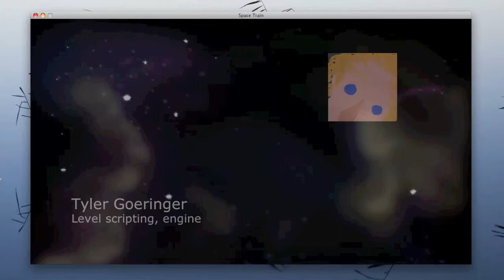SpaceTrain Screencast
Inga Borga is a poetry-loving senior citizen. One of her favorite authors, Stanislov Slavinsky, is reading his poetry live on the nearby Planet Deux, a short hop by space train from Inga's home. She wants nothing more than to see Stanislav in person, so she catches the Mustachio Express to Planet Deux. Little does she know it will be a bumpy ride...

Space Train is a short point-and-click adventure game developed over the course of a semester by students at the Cleveland Institute of Art and Case Western Reserve University. It features a dynamic, event-driven level scripting engine that supports characters, items, inventory, dialogue, and more. Space Train is written in Python using the pyglet library.

The game is very short, but it serves as a great demo for the engine and as a showcase for the artists who put so much love into the environments and characters.

The project was supervised by Dr. Marc Buchner, Case Western Reserve University and Knut Hybinette, Cleveland Institute of Art.

The Team

Steve Johnson: Lead programmer, screenplay, music, engine, UI
Kelsey Bass: Lead artist, character design/line work/animation
Fred Hatfull: Level scripting, engine, UI
Liz Keegan: Environments, objects
Tyler Goeringer: Level scripting, engine
Susie Kim: Objects
Drew Carrow: Character design, environment/objects
Sean Murphy: Sound, pause screen
Dylan Carrow: Coloring, objects
Vincent Pizarski: Character design, coloring, exteriors